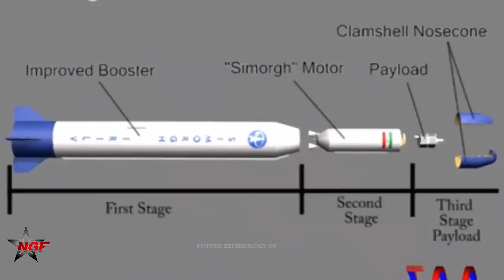Iran’s homegrown satellite Nour 2 successful sends back first images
this is the first time that Iran’s homegrown satellite has sent back high resolution true-color images.”